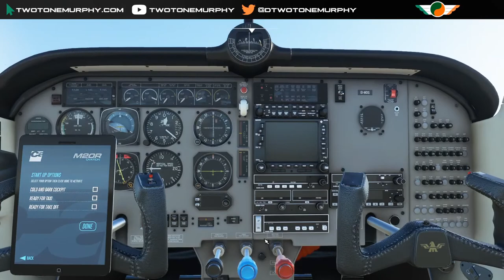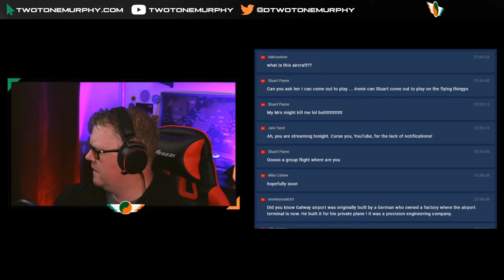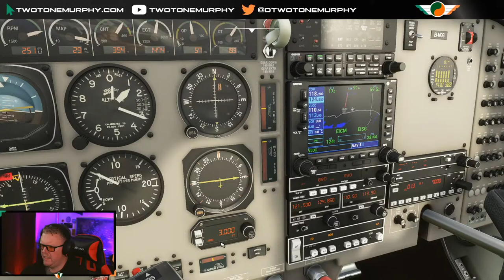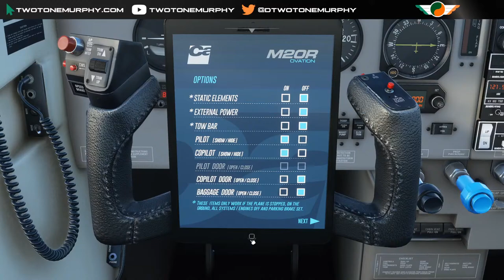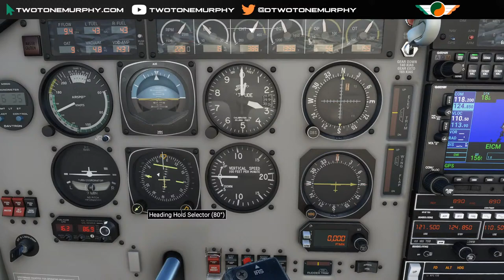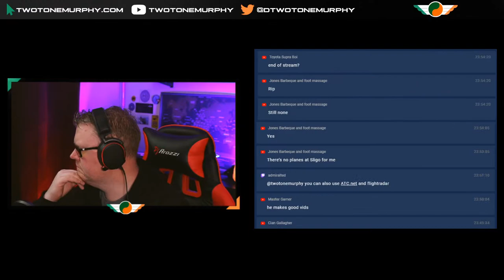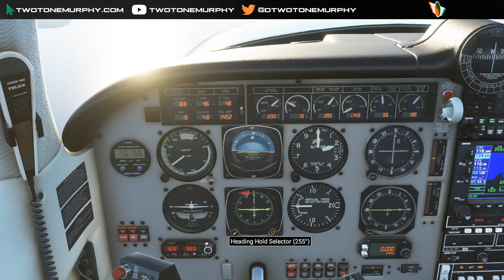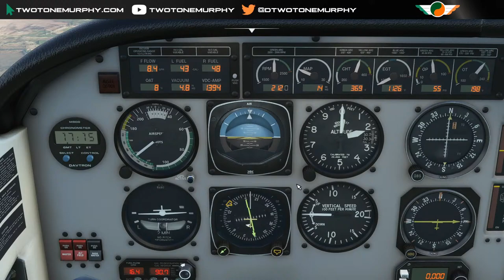Microsoft Flight Simulator - Ireland - Into the West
Tonight we check out the new Carendo Mooney M20 as we fly around the west of Ireland. Thanks as always for tuning in. Stay safe and see you soon. Dont forget, I live stream every Monday - Wednesday - Friday from 8pm GMT. The link for our new Discord is

Specs:
Corsair Vengeance LPX 64gb Ram
Asus ROG Strix Z390-E

Flight Sim Gear:
Thurstmaster HOTAS Warthog